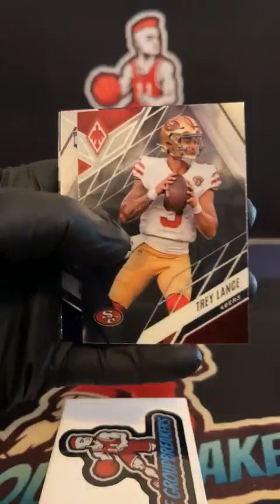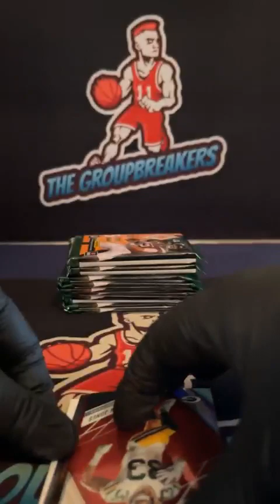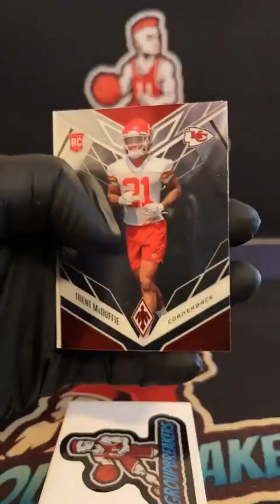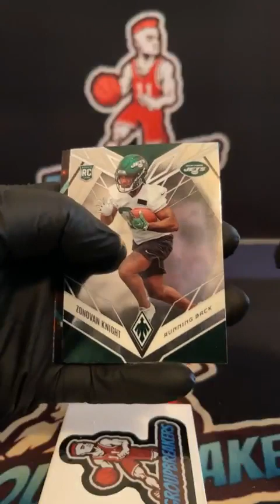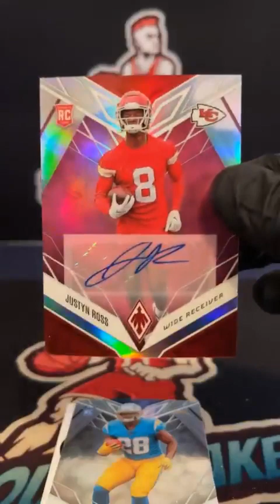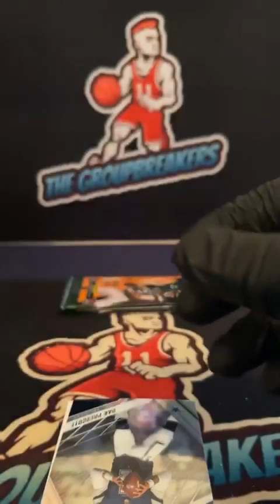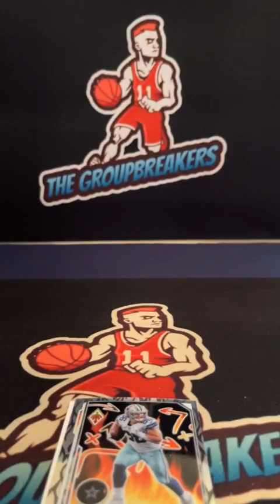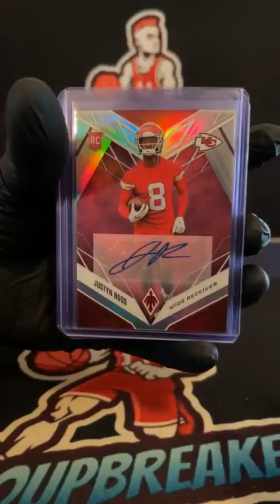BREAK #1975 - 2022 Phoenix Football Hobby Box PYT Break #1975 - April 4th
TEAMS:
Anthony Wakefield Arizona Cardinals
Austin Piper Tennessee Titans
Benjamin E Cruz Los Angeles Chargers
Benjamin E Cruz New Orleans Saints
Bernardo Calderon Carolina Panthers
Bernardo Calderon Cleveland Browns
Chris Shutt Indianapolis Colts
Greg Irwin Buffalo Bills
Greg Irwin Jacksonville Jaguars
Greg Irwin New York Giants
Jared Padgett Detroit Lions
Jared Padgett Washington Commanders
Jason Sartori Tampa Bay Buccaneers
Jeff Copeland Kansas City Chiefs
Jeff Copeland Pittsburgh Steelers
Jim Benoit Baltimore Ravens
Joe Phillips Dallas Cowboys
John Josey Miami Dolphins
Josh Bentley Denver Broncos
Joshua Koloski Chicago Bears
Keaton KwanHull Philadelphia Eagles
Keaton KwanHull San Francisco 49ers
Lance Schultz Green Bay Packers
Lance Schultz Houston Texans
Lance Schultz Seattle Seahawks
Larry Bruner New England Patriots
Lj Stoner Las Vegas Raiders
Lj Stoner Los Angeles Rams
Lj Stoner New York Jets
Mike Huggins Minnesota Vikings
Scott Menard Atlanta Falcons
TJ Tucker Cincinnati Bengals